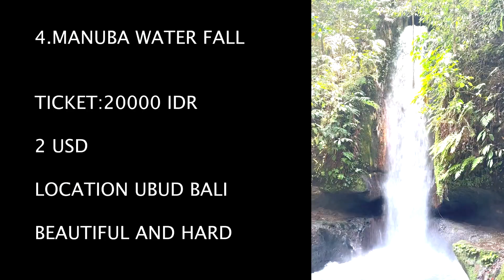5 things to do in Bali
1.monkey forest
2.aloha swing
3.manuaba waterfall
4.Rice Terrace
5.Water Activities
full details